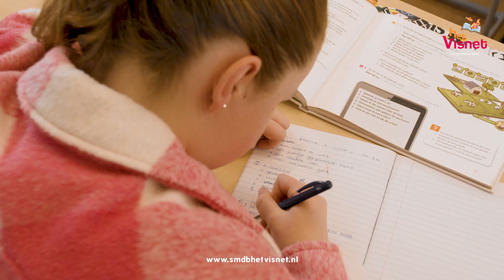Vacature School met de Bijbel 'het Visnet'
Deze vacaturefilm is gemaakt door burowit. Wilt u ook een briljante vacaturefilm?
en neem vrijblijvend contact op.